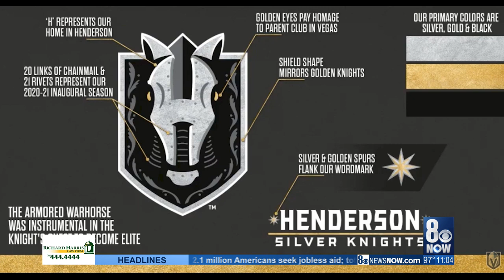It's Henderson Silver Knights!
The Vegas Golden Knights announced the name of the minor league hockey team that will be playing out of Henderson it's the Silver Knights.